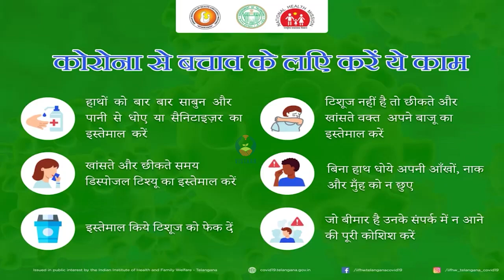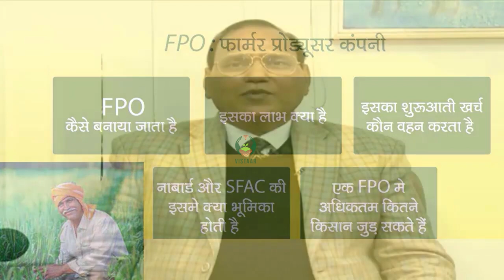पूसा कृषि विज्ञान मेला 2022,कृषि मेला, पूसा मेला